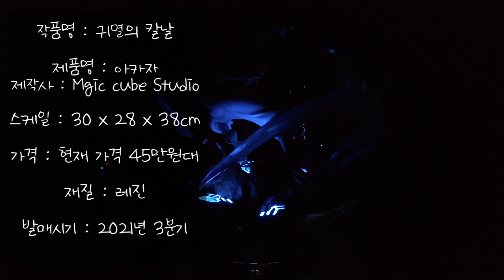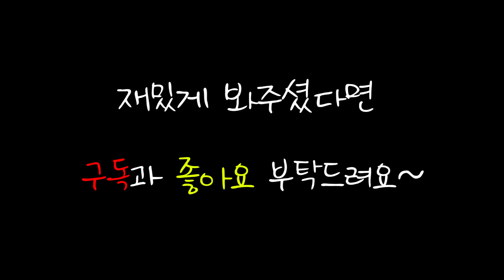20화. 귀멸의칼날 매직큐브 아카자 레진피규어 리뷰 (Demon slayer Magic Cube Akaza resin figure review)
상현3 아카자 레진피규어 리뷰.

생각보다 출시일이 빨랐던 아카자 리뷰입니다. 빠른만큼 마감처리가 미흡하지 않을까 싶었는데
도색 음영 등 훌륭하게 나와줬습니다! 프로토 사진보다 헤드도 더 잘나온것 같구요. 만족 만족^^

음악 출처